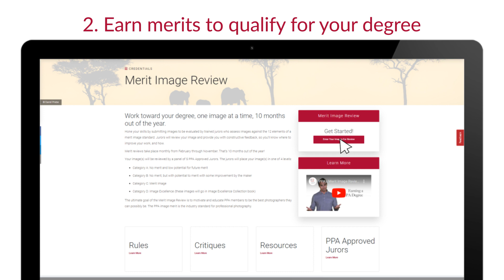PPA Benefits: Merit & Degree Program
Rise above the competition and give an edge to your business. Discover the 4 degrees that can help you do just that.

About PPA: Professional Photographers of America (PPA) is the world's largest non-profit photography association organized for professional photographers, by professional photographers…and with over 33,000 creative members in more than 50 countries.